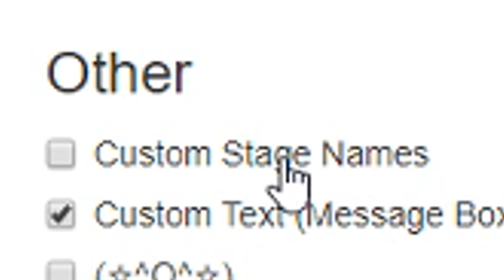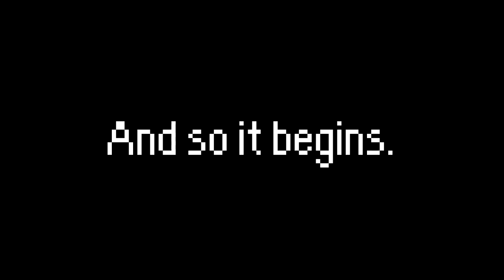Super Mario World RANDOMIZED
What wacky events will we encounter with randomizing Super Mario World?